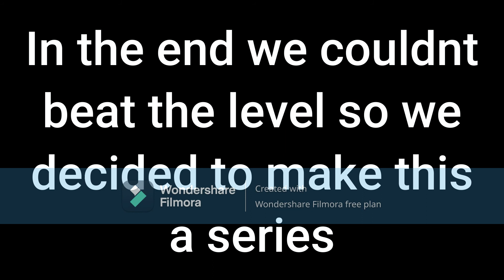Chillin in da BACKROOMS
10 likes and I will do a part 2
it would make them happy if you went and dropped a sub at their channels